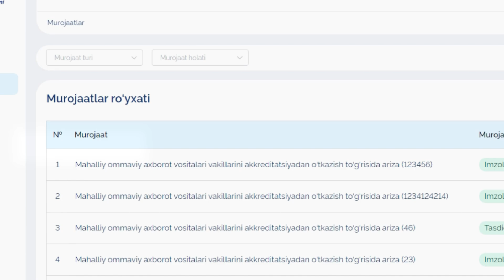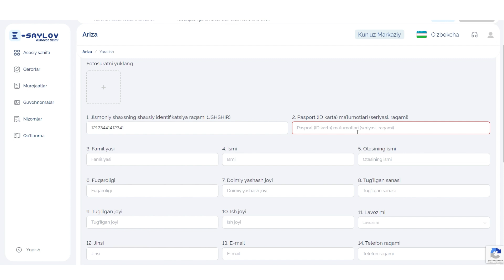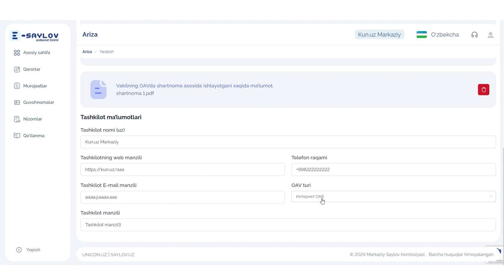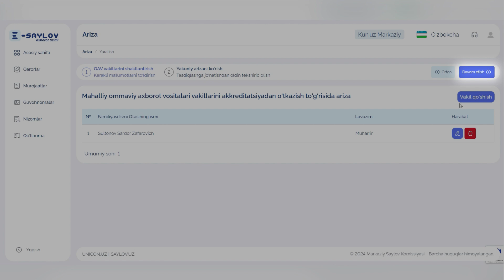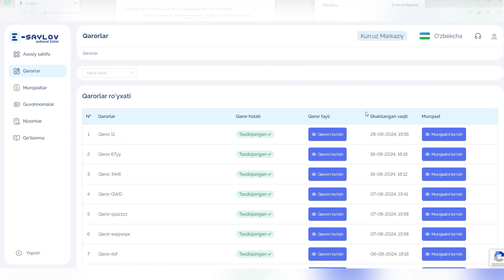Сайлов кампанияси даврида оммавий ахборот воситалари вакилларини аккредитациядан ўтказиш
2024 йил 27 октябрь куни бўлиб ўтадиган Ўзбекистон Республикаси Олий Мажлиси Қонунчилик палатаси ҳамда маҳаллий Кенгашлар депутатлари  сайловига тайёргарлик кўриш ва уни ўтказишга доир тадбирларда қатнашиш учун хорижий ва маҳаллий ОАВ вакиллари Марказий сайлов комиссияси томонидан аккредитациядан ўтказилади.